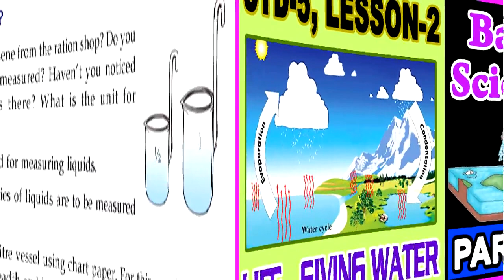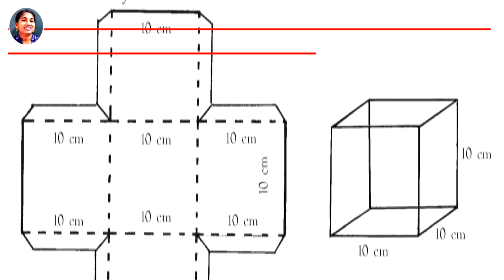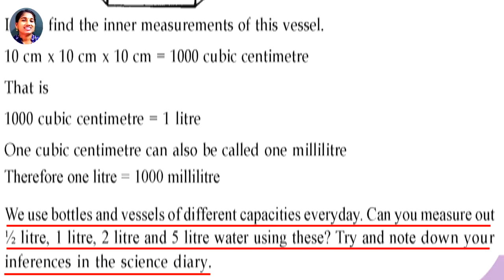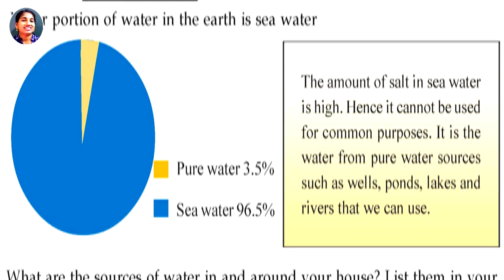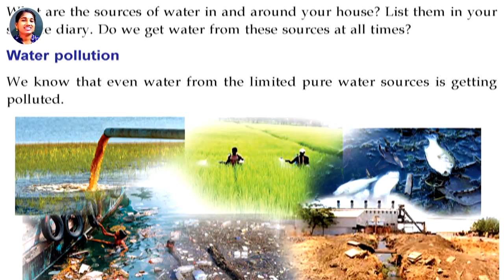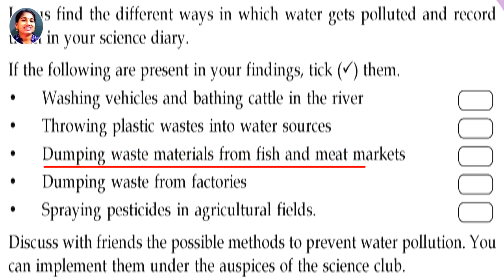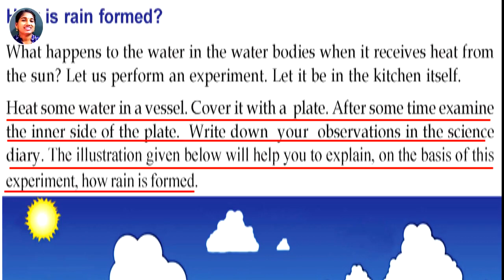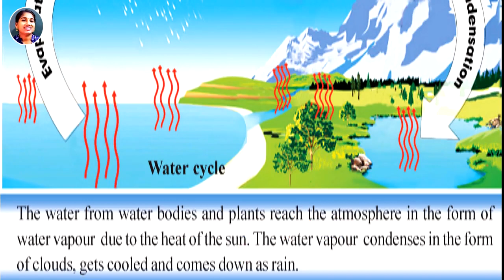Kerala Syllabus Class 5 | Basic science Lesson 2 | Life giving water Part 4 | std 5 scert first bell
Kerala Syllabus Class 5 Basic science Lesson 2 Life- giving water Part 4 Kite Victers First bell English Medium  Top Best Free Learning tuition
കേരള സിലബസ് സ്റ്റാന്റേര്‍ഡ് 5 ബേസിക് സയന്‍സ്  ലെസ്സണ്‍-2 ജീവജലം പാര്‍ട്ട് -4 കൈറ്റ് വിക്‌റ്റേഴ്‌സ് ഫസ്റ്റ് ബെല്‍ ഇംഗ്ലീഷ് മീഡിയം. ഫ്രീ ലേണിംഗ് ട്യൂഷന്‍